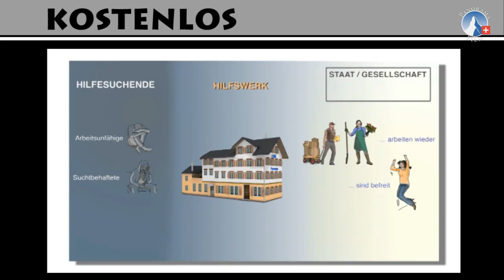Ein Mann, viele Werke - Wer ist Ivo Sasek? | sasek.TV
Wer ist Ivo Sasek?